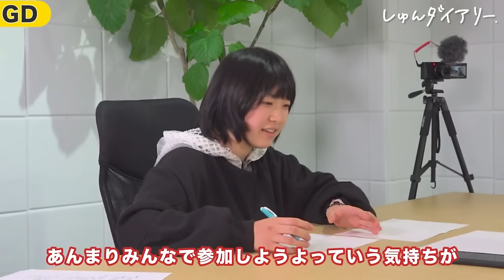【お題】日本の投票率をあげる施策を考えてください。｜たむらかえ/神谷明采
webサイト「しゅんダイアリードットコム」では、人気大手企業400社以上の面接が見放題！サイトはこちら▽

■対象
24卒

23卒メンバーきいちゃんが業界最大手22社に通過したESや、ほぼES落ちだったゆかちゃんが通過率100%にまで改善したES、専修大から超大手に内定した星くんが面接対策で使っていた質問集など！

みんなで就活頑張りましょう！

～～今日の動画～～

【内容】
0:00　オープニング
0:33　企画説明
1:53　グループディスカッション開始
14:00　1分間プレゼン
15:19　結果発表
16:42　個別フィードバック
17:48　伝えたい事